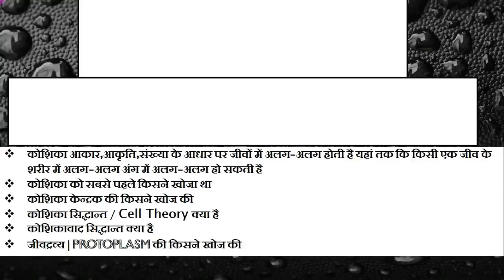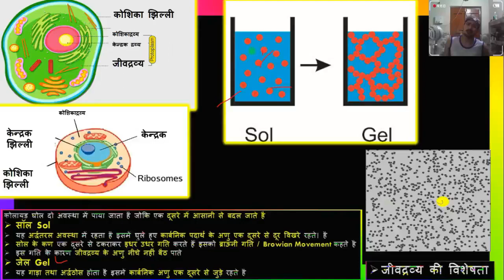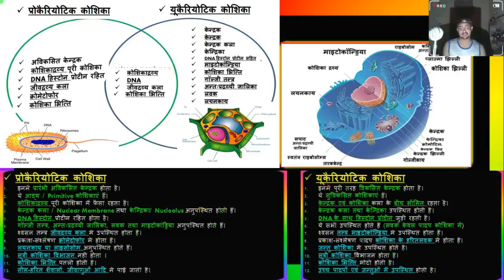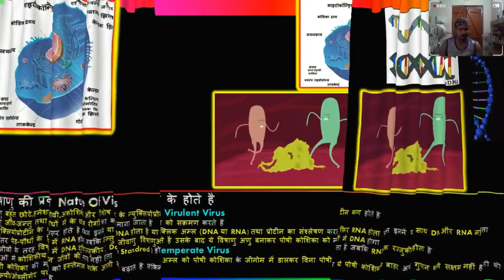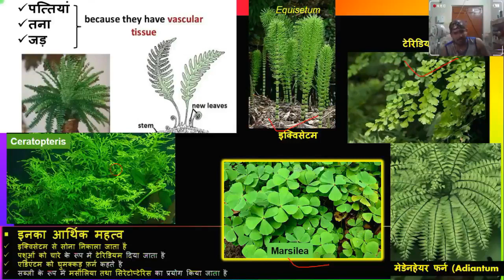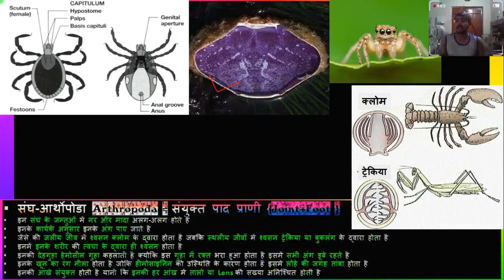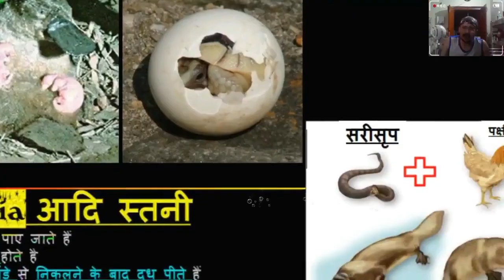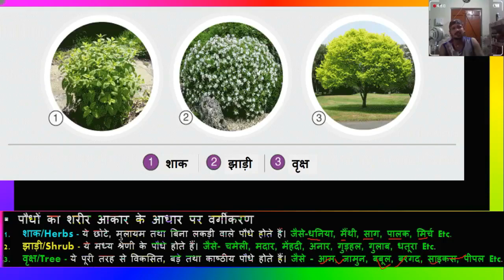Complete Biology For NEET IN ONE VIDEO, SSC CGL , UPSC , NDA , CDS , UPSI , HSSC SI , RO , NET JRF,